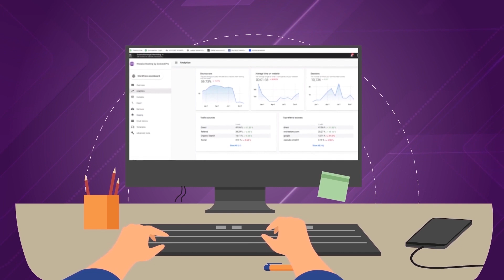Website Hosting and Management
Host your website on a lightning fast server, while maintaining safety and security. Never let your website crash, get hacked or slow down. With our hosting environment you'll have peace of mind.